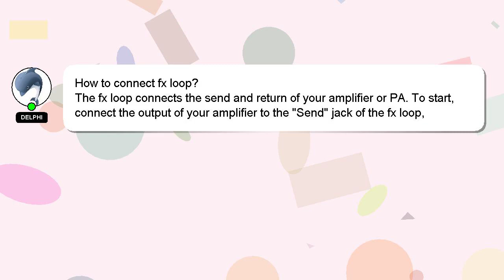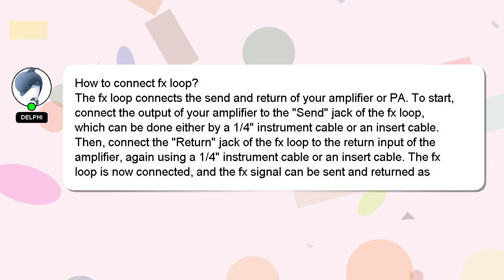How to connect fx loop?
A brief presentation of myself, Welcome, I'm Delphi. I help you answer your questions. - How to connect fx loop?

If you require more detailed information, please don't hesitate to comment or chat with me. A 'heart' from me is a way of showing appreciation for your answer.

*2 What we are experimenting :*